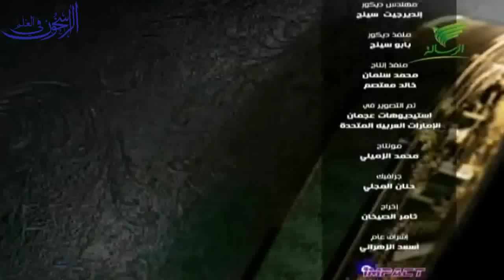برنامج خاتم النبيين الحلقة ( 4 ) بعنوان " يوم الإثنين" :ــ الشيخ صالح المغامسي